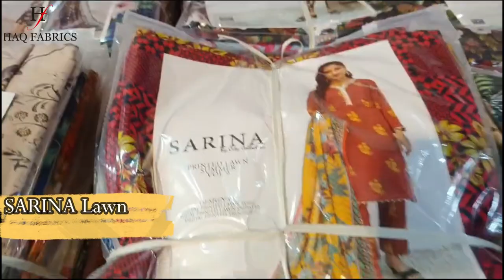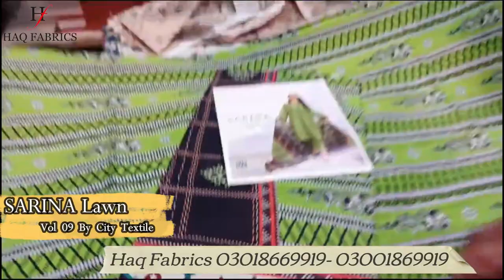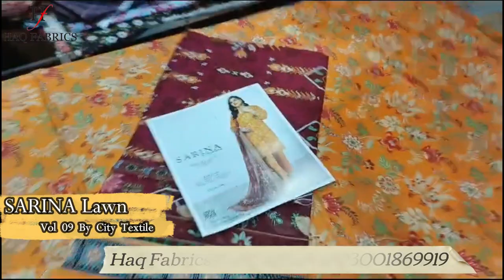Sarina Lawn volume 09 || BEST QUALITY ✅️ || NEW ARRIVALS 2024 🔥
New Arrivals: Sarina By City Collection Volume 09 2024

🌸 Luxury bDigital Printed Lawn Dupatta

Google Location